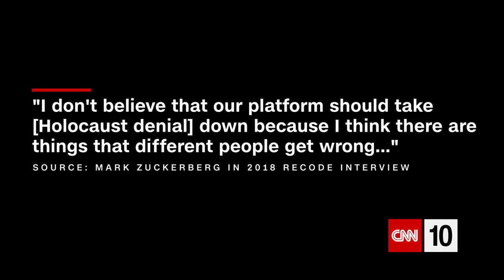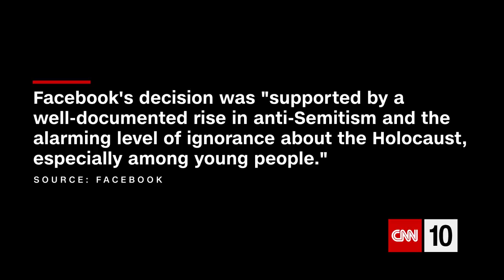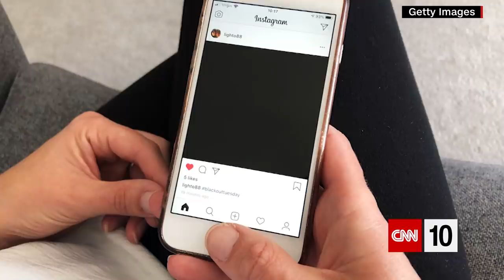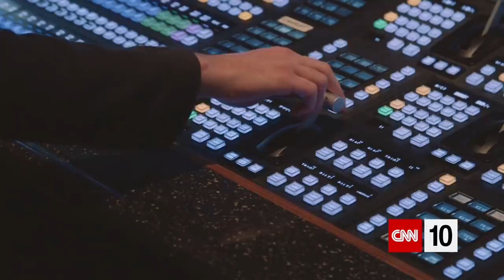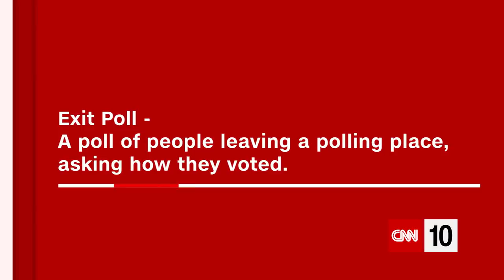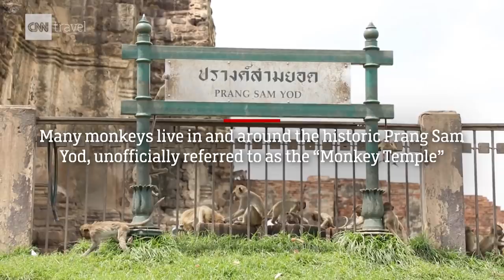A Facebook Policy Change | October 14, 2020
Facebook makes a policy change concerning Holocaust-related content. CNN election trackers explain how they project results on election night. Scientists track murder hornets in Washington State. Monkeys run amok in an ancient city of Thailand. And a rare pink diamond hits the auction block.